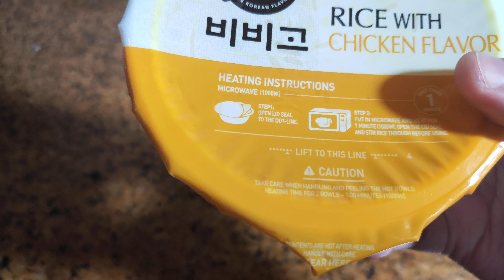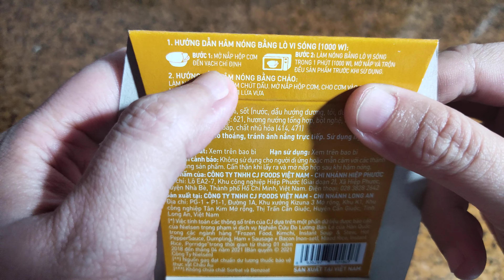TOANG quên nấu cơm tối...Cơm ăn liền vị gà Hàn Quốc 1 phút tới rồi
Cho mình 1 đăng ký nhé
Rất tiện lợi, các bạn nên mua 1 ít để trong nhà